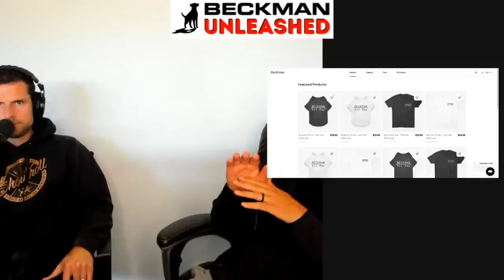Will Prince Have a Son? 100% Doberman or Half Cane Corso or Boerboel Beckman Unleashed - Episode 4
Merch is finally here! to get Dog Tee Shirts and Human Clothing for Men and Women.